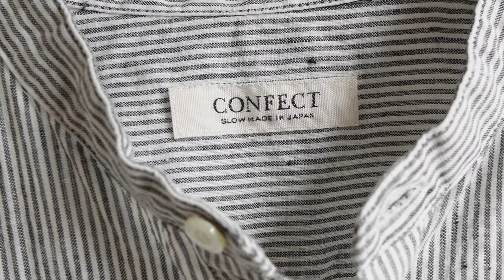【Experience CONFECT Clothes】UpcycleLino ストライプシャツ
Linen Cotton Pitch Stripe Regular Collar Shirt
color : Stripe
size : 3 , 4 , 5
price : ¥28,600 taxin
(We accept international shipping. Please click here.↓)

Linen Cotton Pitch Stripe Band Collar Shirt
color : Stripe